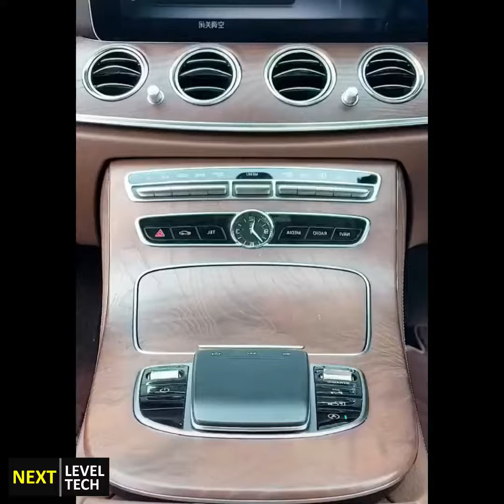20 Amazing Car Gadgets and Accessories For Your Car - Chinese car items #2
tiltle : Best Car Accessories on Aliexpress | Best Car Gadgets 2021 We bring you some of the most amazing gadgets related to car that will make your car heaven . These gadgets for your car can be found on Amazon and Aliexpress stores .These 21 SMART CAR ACCESSORIES & GADGETS Make Easy Your Car Life and also make your car stylish . so crab a cup of tea and enjoy these cool video .